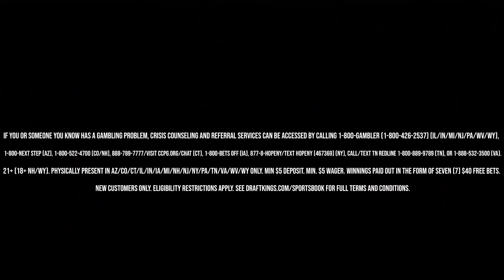Top 10 Mets Free Agent TARGETS! (Ft Mets'd Up/New York Mets Rumors)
If you or someone you know has a gambling problem, crisis counseling and referral services can be accessed by calling 1-800-GAMBLER (IL/IN/MI/NJ/PA/WV/WY), 1-800-NEXT STEP (AZ), 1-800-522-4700 (CO/NH), 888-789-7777/ (CT), 1-800-BETS OFF (IA), 877-8-HOPENY/text HOPENY (467369) (NY), call/text TN REDLINE 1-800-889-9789 (TN), or 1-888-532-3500 (VA). 21+ (18+ NH/WY). Physically present in AZ/CO/CT/IL/IN/IA/MI/NH/NJ/NY/PA/TN/VA/WV/WY only. Min $5 deposit. Min. $5 wager. Winnings paid out in the form of seven (7) $40 free bets. New customers only.

0:00 Intro
0:38 Draft Kings
1:43 #10
5:53 #9
8:48 #8
13:07 #7
19:30 #6
23:25 #5
25:50 #4
29:20 #3
34:31 #2
40:37 #1
46:12 Top 10 Recap

Tyler Ward
United States

Checkout my NYR podcast!👇🏼